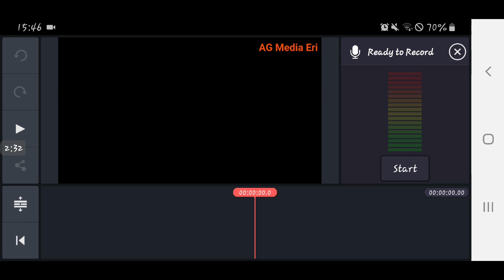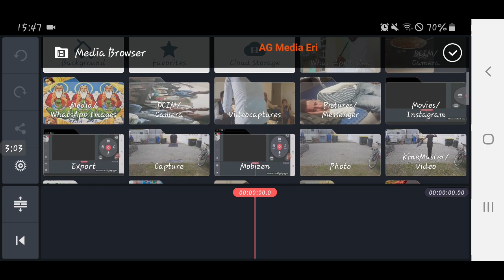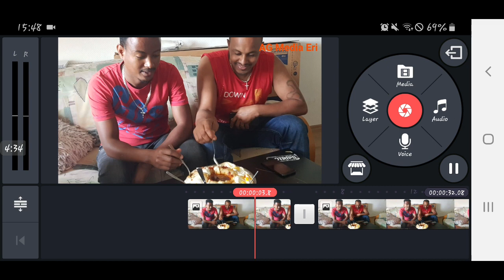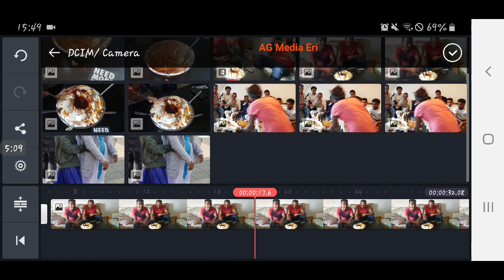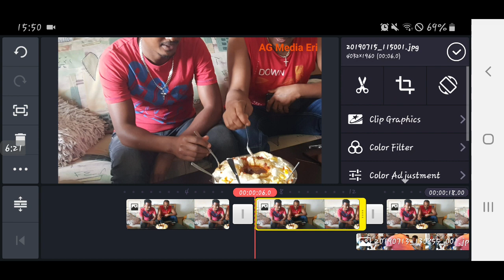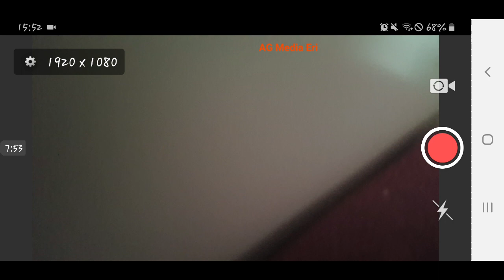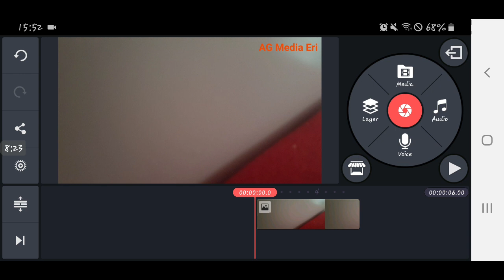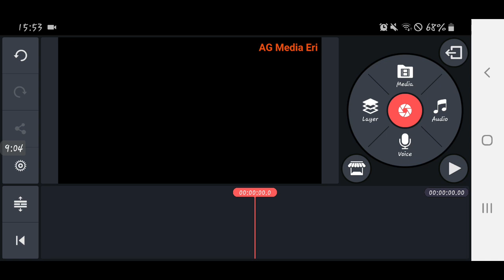3ይ ክፋል ኣብ Kinemaster ብኸመይ Editing ንገብር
*ትሕዝቶ መደባትና
^  ምስትምሃር Editting
^ ሓቀኛ ታሪኽ
^ ጠቀምትን መሃርትን Apps
^ ሓጸርቲ ስነ-ጽሑፋትን. ..እዮም